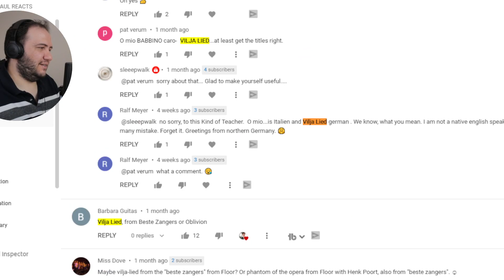FIRST TIME SEEING 😭- Vilja lied - Floor Jansen - Beste Zangers 2019 - TEACHER PAUL REACTS